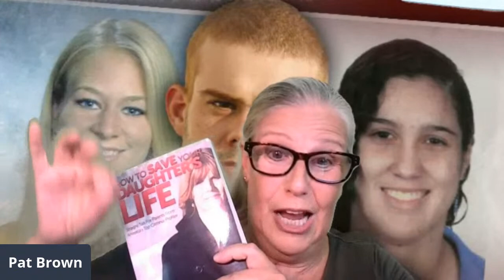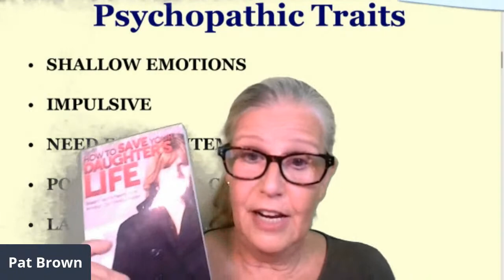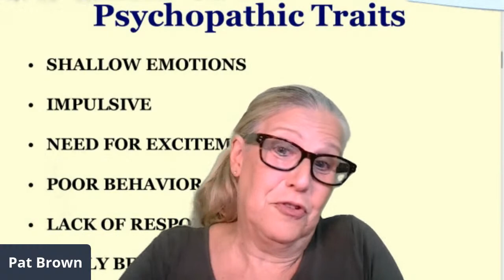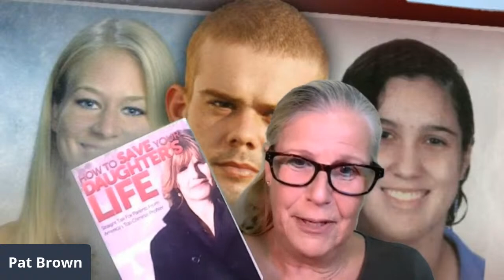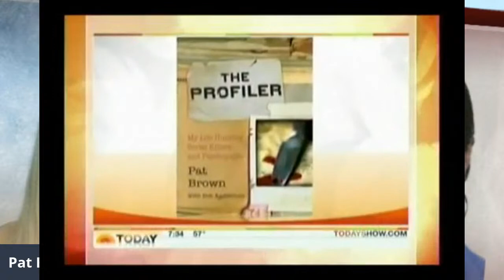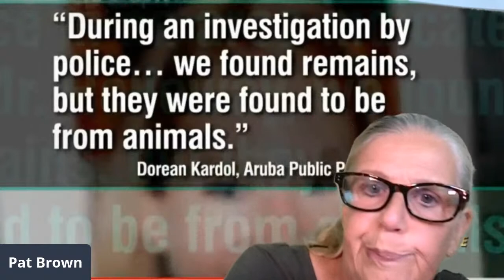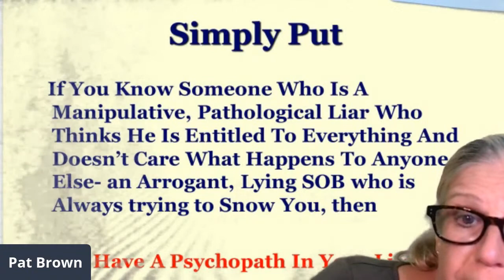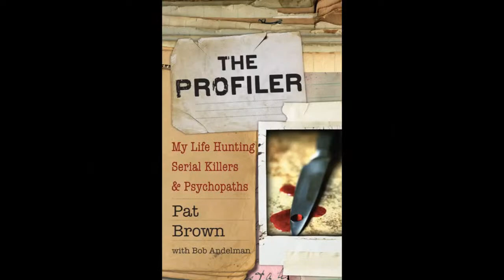Joran van der Sloot: Serial Killer or Bad Date?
What kind of killer is Joran van der Sloot? Did he kill Natalee Holloway in Aruba in 2005? What happened to Natalee? Was she kidnapped or sold into prostitution as some believe or did Joran kill her on the beach? Where is she? If she is dead, where is her body? Did Joran's friend John Ludwig help him bury her? What happened to Stephany Flores Ramirez in Lima, Peru in 2010? Why did Joran kill her? Is Joran van der Sloot a psychopath?

Hello all my YouTube friends! It is so great to have you as subscribers and I enjoy being able to communicate with you on the LIVE shows and in the comments! So much better than during my decade and a half on television!

Looking for a great mystery? Get my book “Only the Truth” for just $2.99 at Amazon!